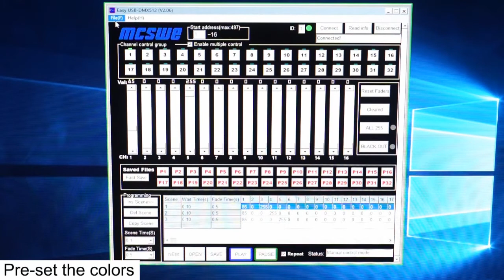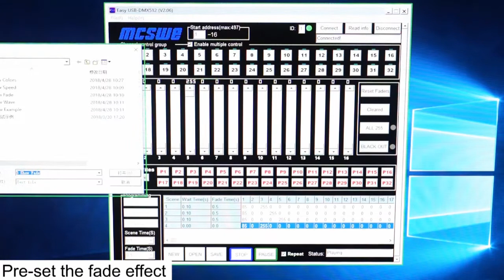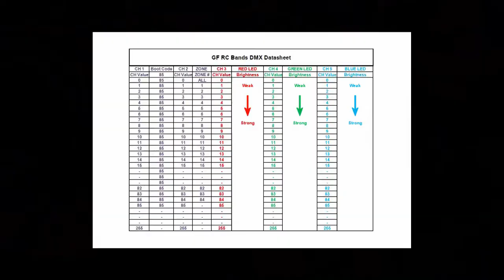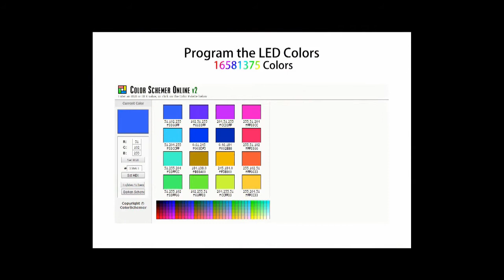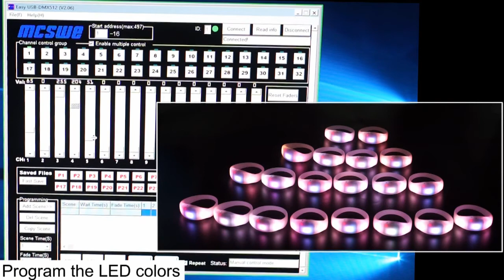GFLAI - New DMX Function Remote Controlled LED Bracelet